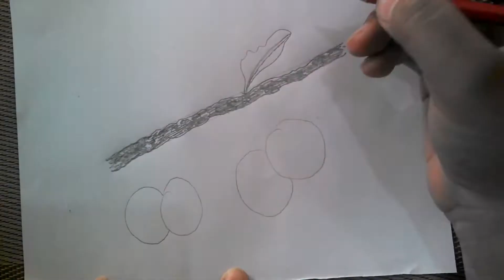HOW TO DRAW FRUIT/PEACH BUNCH(WARDA'S ART)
In this video i will draw easy and simple method fruit bunch /peach bunch